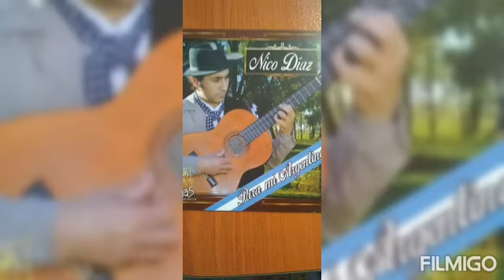PARA MI ARGENTINA- NICO DIAZ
De su último  material " Para Mi Argentina" una letra maravillosa. Gracias Nico Diaz!!! Viva La Patria!!